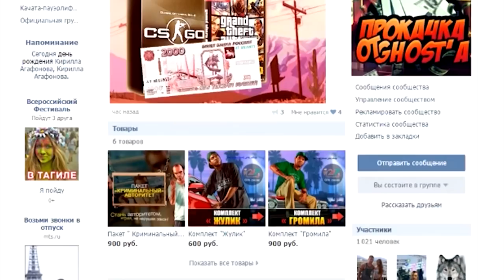GTA 5 Моды: Скорпион - Скорпион против Поезда!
GTA 5 МОДЫ / ГТА 5 Моды - рубрика, в который мы с вами смотрим на различные моды для GTA 5. Сегодня мы поиграем с вами за Скорпиона из Mortal Combat!
Ставьте большие пальцы вверх, ведь они бесплатны.